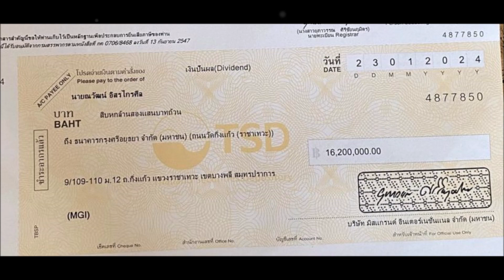ณวัฒน์ โชว์สลิปรับเงินปันผลจุกๆจากหุ้น MGI 40%